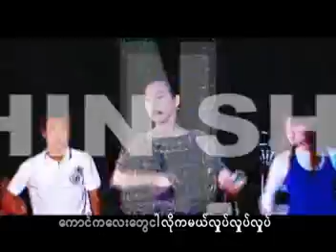Shin Shin-Nak Thamee Lay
from Mho Lo Pauk by Shin Shin